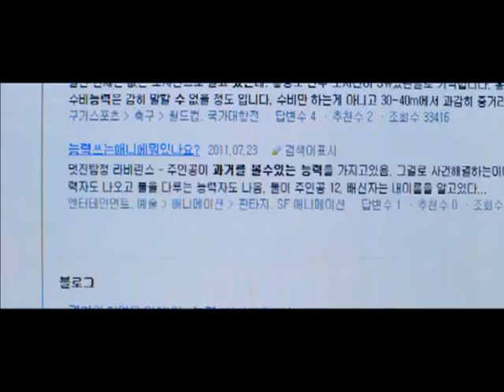The Gifted Hands: Main Trailer